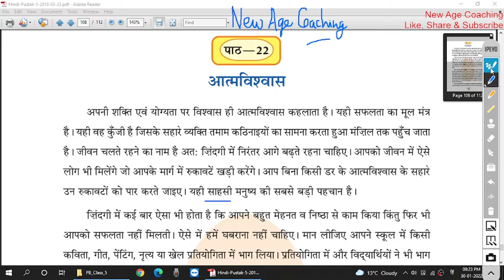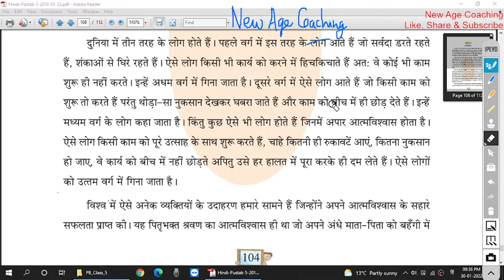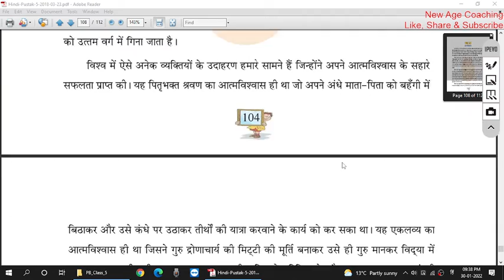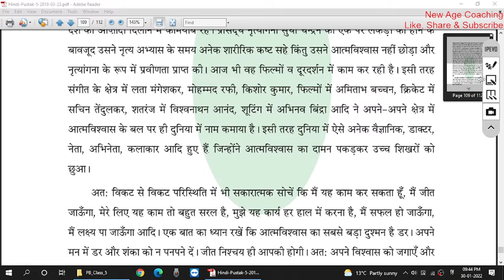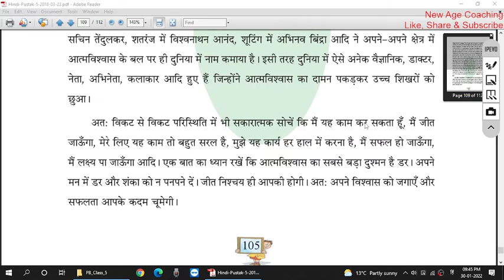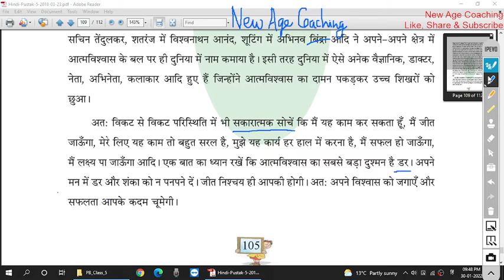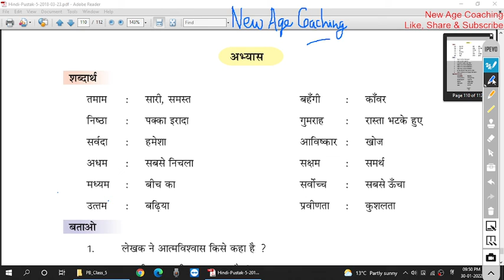Selfconfidence | Atmavishvas |आत्मविश्वास Punjab Board | Class 5 | Hindi | New Age Coaching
Selfconfidence | Aatmvishwas | Punjab Board | Class 5 | Hindi | Santosh Kumar | New Age Coaching
A motivational lecture to boost and elaborate importance of self-confidence.